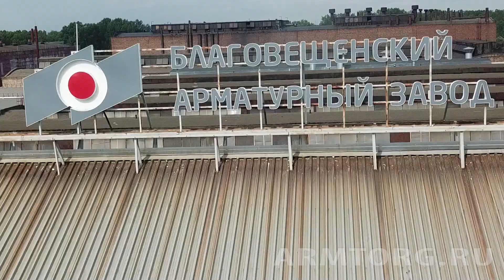Легенды арматуростроения. К. М. Миргаязов. Часть II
Перед вами вторая часть нашего проекта «Легенды арматуростроения» о Киме Миргаязове. Председатель Совета ветеранов «Благовещенского арматурного завода» оценил современный рынок трубопроводной арматуры.

«Я занимался сначала задвижками. Производство тогда было не такое, конечно, как сейчас: универсальные станки и обрабатывающие центры Trevisan. Тогда завод закупал линию немецкого оборудования, но сами задвижки мы создавали по ГОСТу без всяких ТУ», ‒ рассказал Ким Миргалеевич.

По его словам, конструкция арматуры фактически мало изменилась. И эти изменения в основном касаются типоразмеров. Например, раньше максимальный диаметр задвижки был 250DN, а сейчас «БАЗ» производит до 800DN.

«Когда я работал конструктором, мы делали чертежи вручную. Сегодня у нас для этого есть различные 3D-программы. При этом, деятельность любой службы автоматизирована на 100%», ‒ добавил он.

Узнать подробнее об изменениях в отрасли арматуростроения вы можете в нашем репортаже.